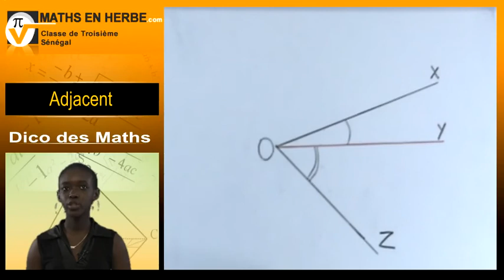Dico des Maths - 20 - Adjacent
Adjacent